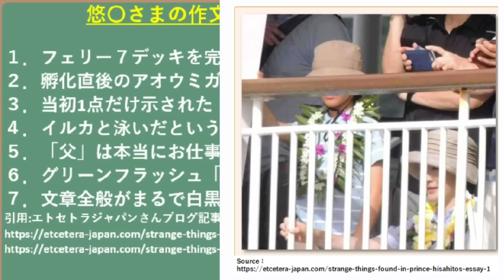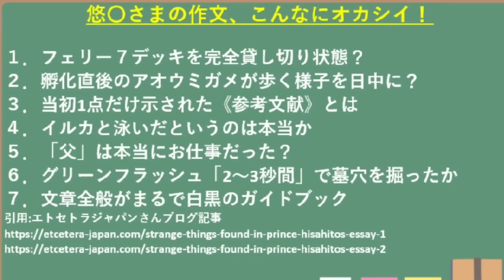悠〇さま‐作文問題。。オカシイ点満載！グリーンフラッシュだけでない！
エトセトラジャパンさん、さらなる深堀り！オカシイのはグリーンフラッシュだけでない！！

エトセトラジャパンさんブログ（前後編）

パレード参加許されず！イギリス王室は国民の声を聞いてますね！